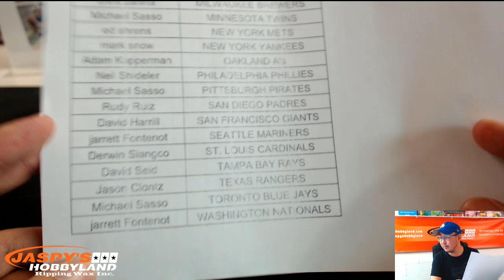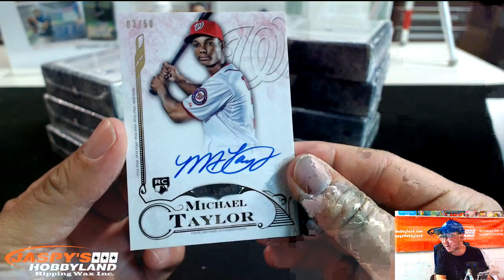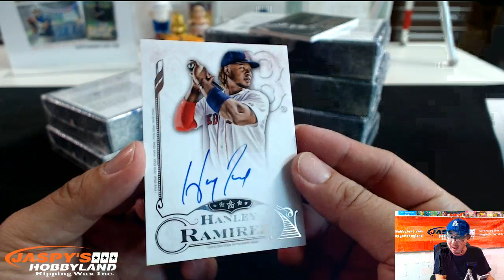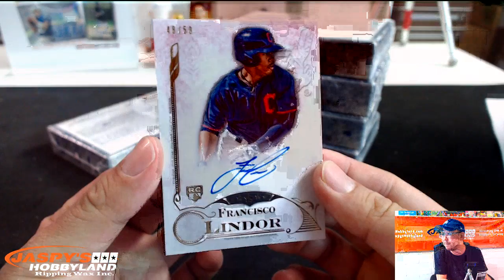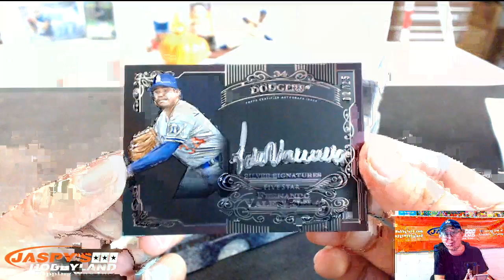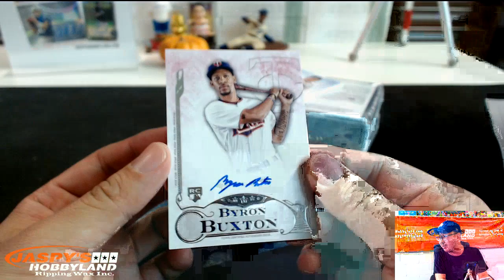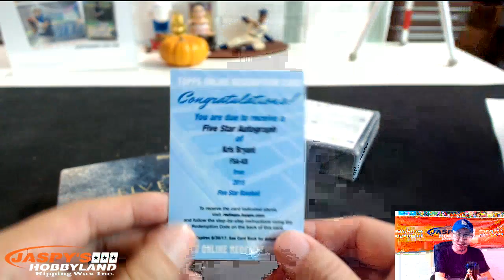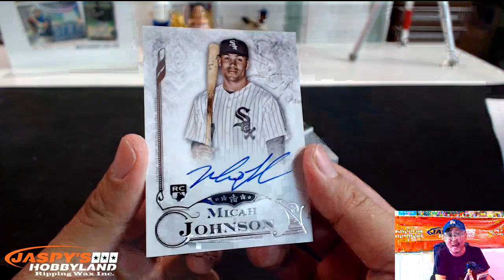10/12/15 [8BOX PICK YOUR TEAM] #10 - 2015 Topps Five Star Baseball